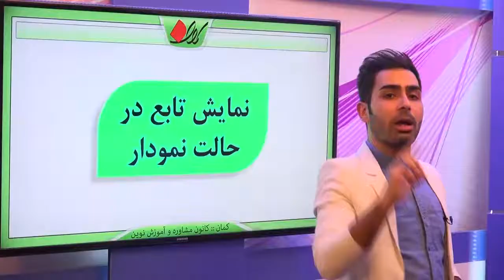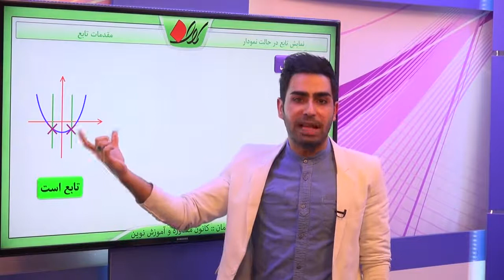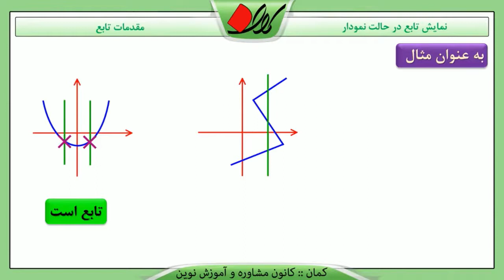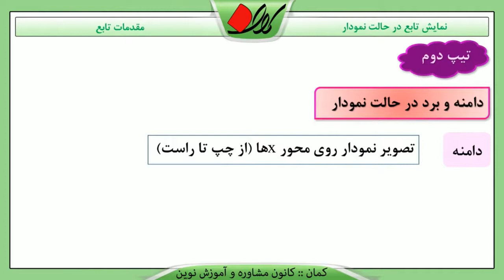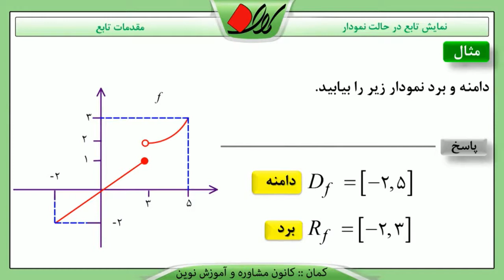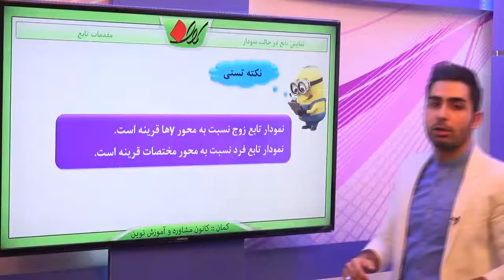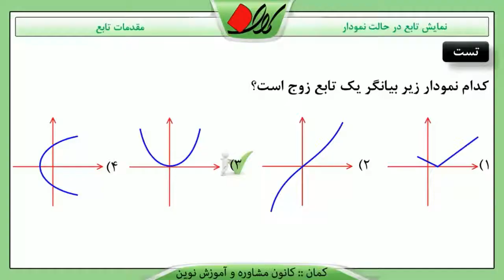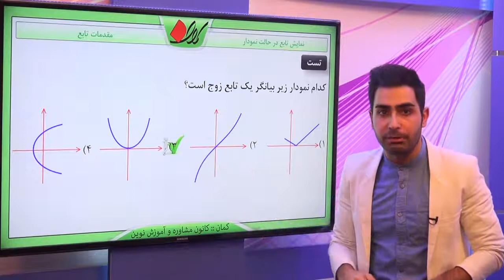ریاضی3 کنکور تابع مقدمات تابع نمایش تابع در حالت نمودار